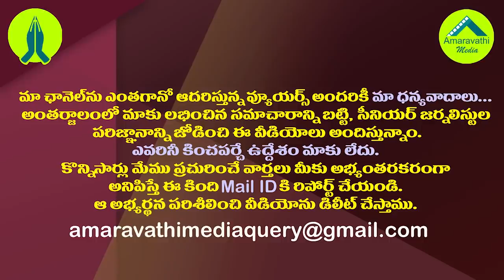జస్టిస్ రాకేష్ కుమార్ ఎందుకిలా?| Justice Rakesh Kumar's Comments on the Govt Are Leading to Debate